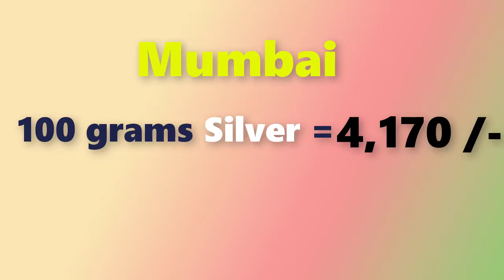Silver price today allover India 16/02/2018 || buy silver || silver buying price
Today 16/02/2018 February 16th, 2018 silver rates in all over India like chennai, mumbai,delhi,hyderabad,kerala,kolkata